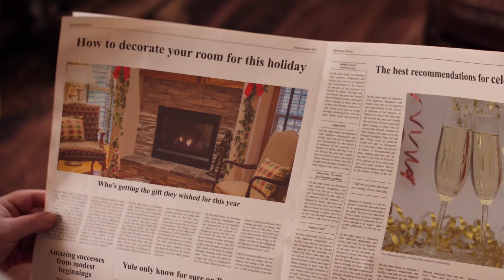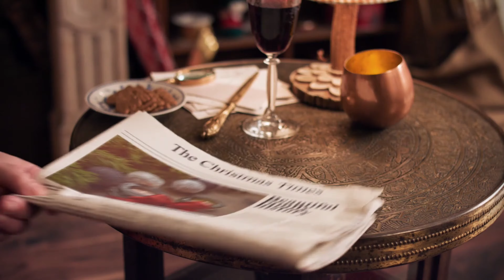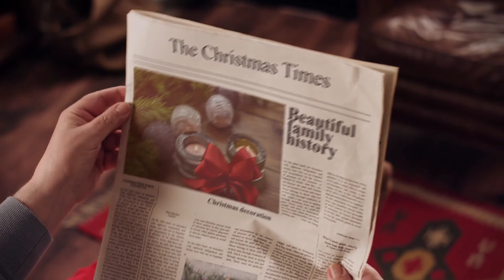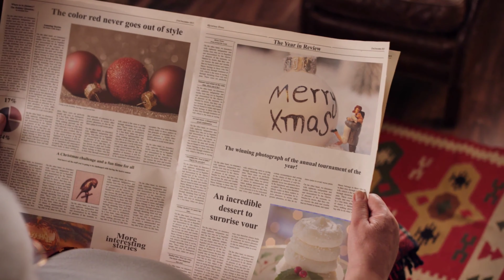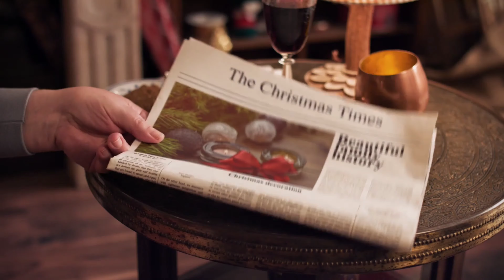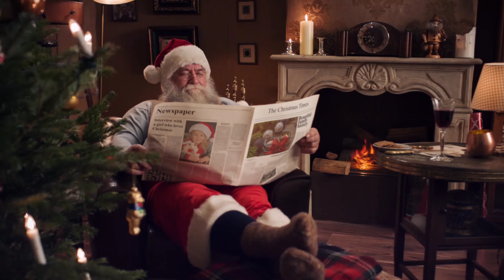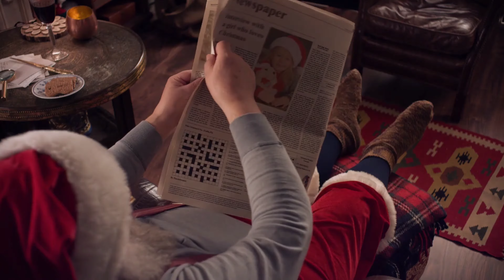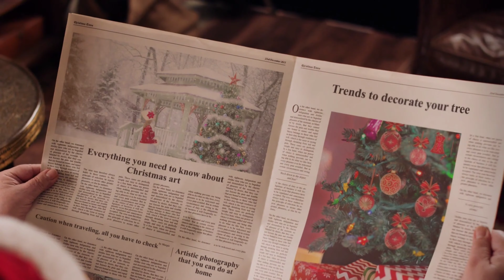Paskong Pinoy | Non Stop Music Medley | Jan 8 2021